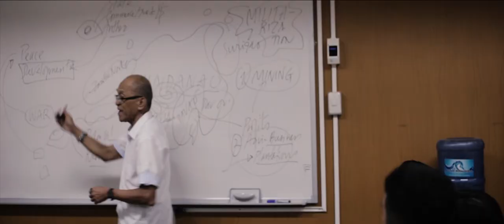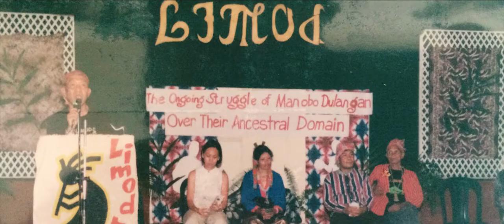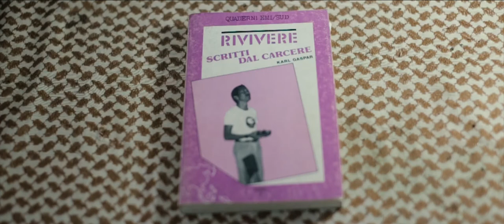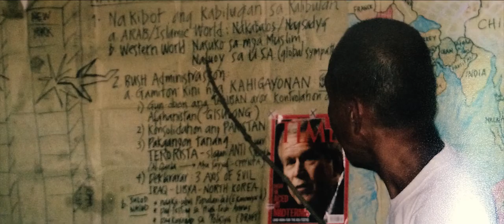The Mindanaoan Dream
In recognition of their valor, spirit, and selflessness in championing the poor and the marginalized following the noble deeds of their founders, St Vincent de Paul and St Louise de Marillac, and for their generous service and dedication to the Church in Mindanao, especially to communities in the peripheries, Xavier University - Ateneo de Cagayan is honored to confer the Archbishop Santiago TG Hayes SJ Award to the Daughters of Charity.